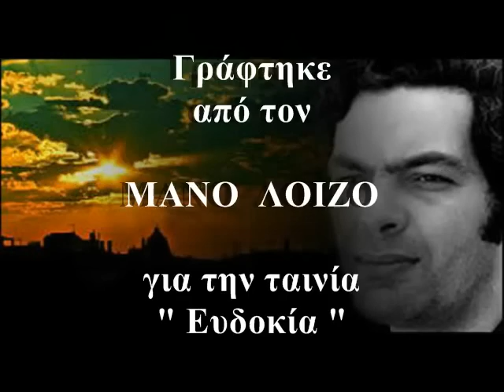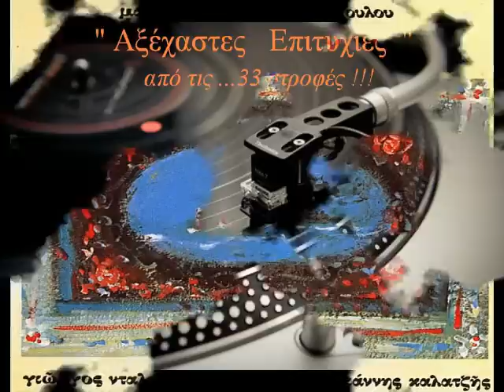ΜΑΝΟΣ ΛΟΙΖΟΣ - Το ζειμπέκικο της Ευδοκίας (Ορχηστρικό)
'' Το ζειμπέκικο της Ευδοκίας '' (Ορχηστρικό)
Γράφτηκε από τον ΜΑΝΟ ΛΟΙΖΟ για την ταινία "Ευδοκία" του Αλέξη Δαμιανού το 1971
Από LP - Να 'χαμε - τι να 'χαμε (1972)